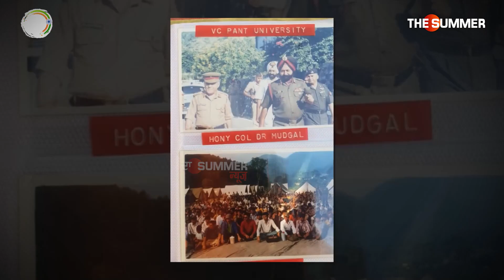ਦੇਖੋ ਕਿਵੇਂ ਹਿੰਦੂਸਤਾਨ ਨੇ ਜਿੱਤੀ ਸੀ ਪਾਕਿਸਤਾਨ 'ਤੇ ਜੰਗ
ਸਾਡੇ ਖ਼ਾਸ ਪ੍ਰੋਗਰਾਮ "ਜੈ ਹਿੰਦ" 'ਚ ਅਰਸ਼ਦੀਪ ਸਮਰ ਦੇ ਨਾਲ
ਦਿਨ ਸ਼ਨੀਵਾਰ ਸ਼ਾਮ 7 ਵਜੇ The Summer News 'ਤੇ